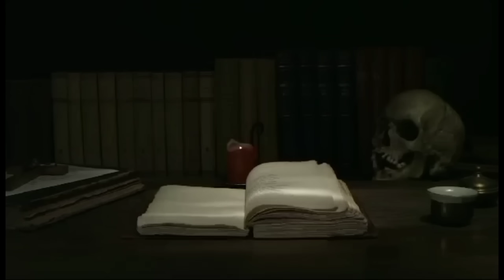জ্বিনের সর্দারের সহযোগিতাঘটনা!জলিল কসাইয়ের ঘটনা!রিমেম্বারিং স্টোরি ‎@AfnanTheHorrorWorldBD